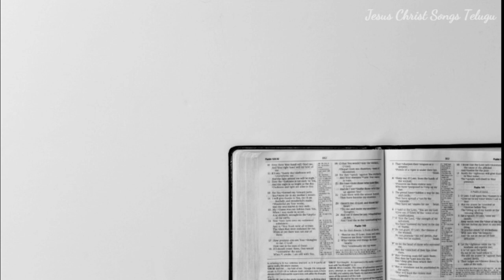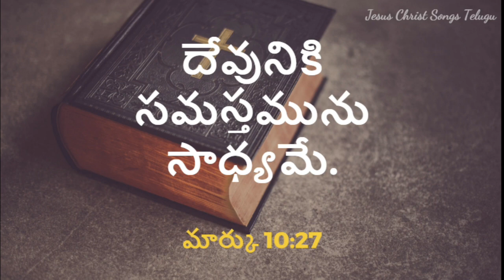God's Promise For You Today - 02.12.22